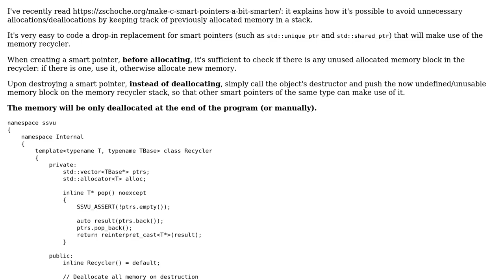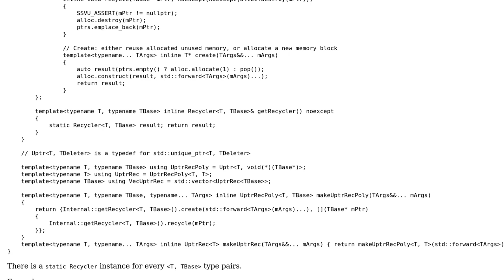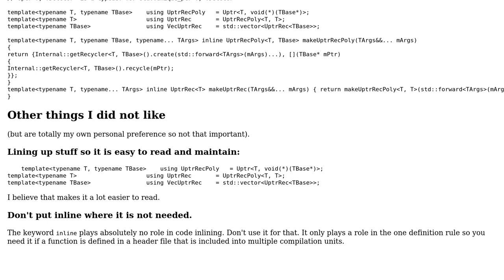Auto-recycling C++11 polymorphic smart pointers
With thanks & praise to God, and with thanks to the many people who have made this project possible! | Content (except music & images) licensed under CC BY-SA | Music | Images & others | With thanks to user Vittorio Romeo user Martin York and the Stack Exchange Network Trademarks are property of their respective owners. You are responsible for your own actions.